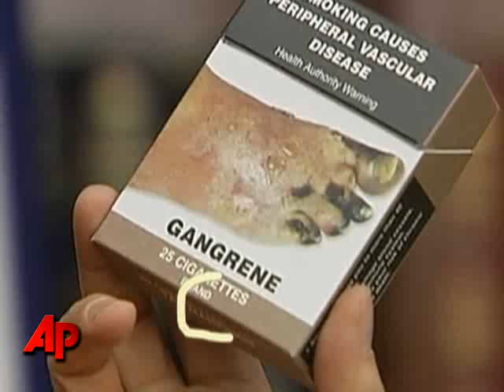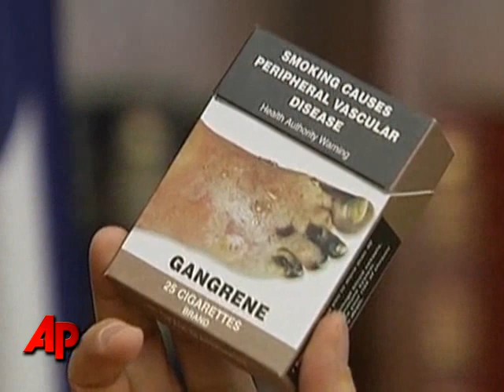Aussies Crackdown on Cigarette Packaging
Australia may be picking a fight with tobacco companies through new legislation imposing rules that will force plain, logo-free packaging to make cigarettes less attractive to smokers.  The rules would take effect July 1, 2012. (April 29)